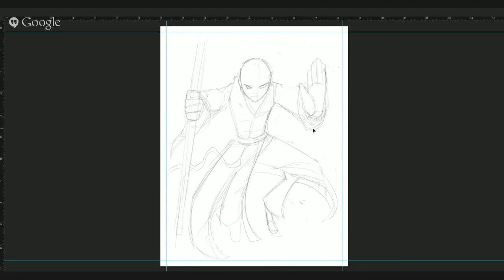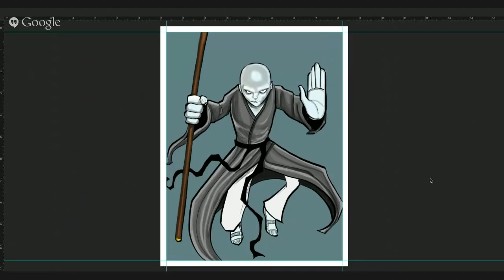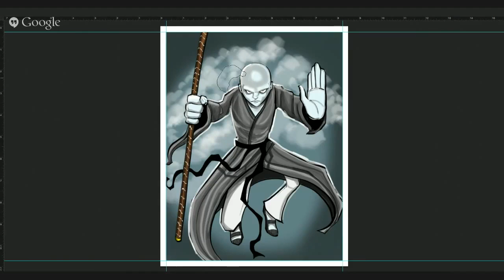LEN PERALTA Speed Drawing: D & D Commission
Speed Ink and Draw of a D & D Commission, Tools used: Photoshop Wacom Cintiq 22HD